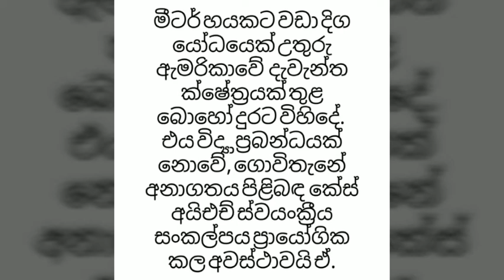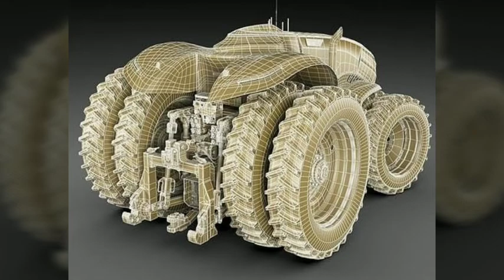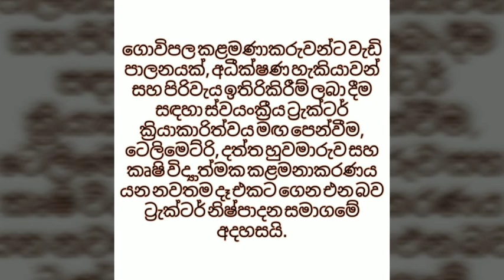CASE IH ලෝක කෘෂි විප්ලවය අරබයි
කෘෂි තාක්ෂණය දියුණු කිරීමට වැදගත්ම සාධකයක් CASE IH සමාගම අරබයි.